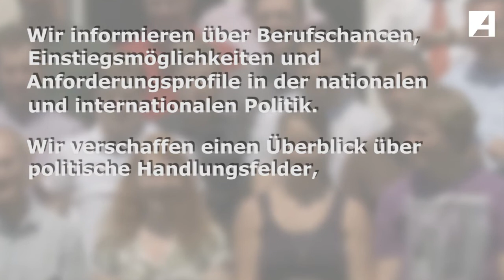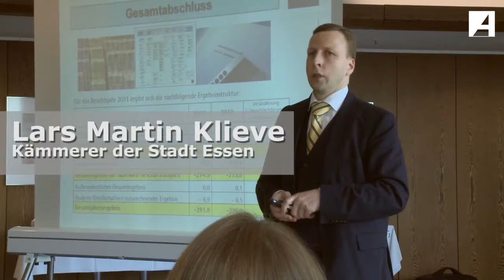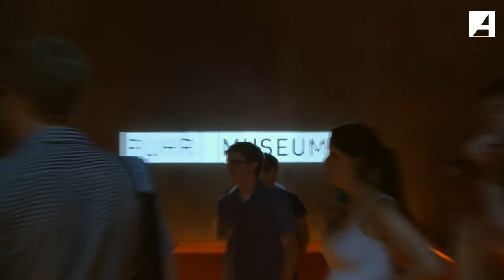Wege in die Politik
Mit dem neuen Programm "Wege in die Politik" stellt die Begabtenförderung der Konrad-Adenauer-Stiftung das Berufsfeld Politik in den Fokus.